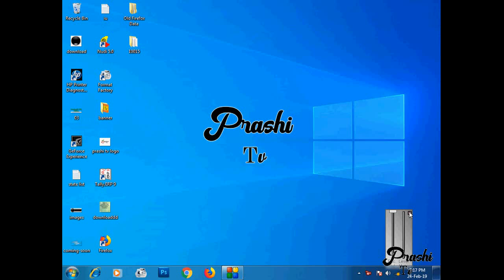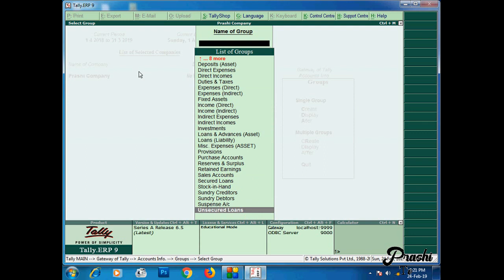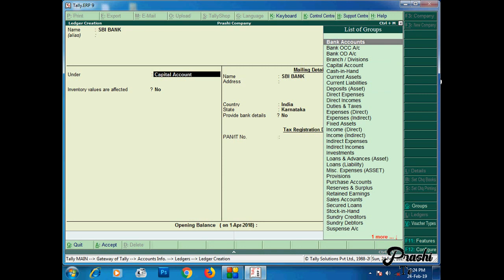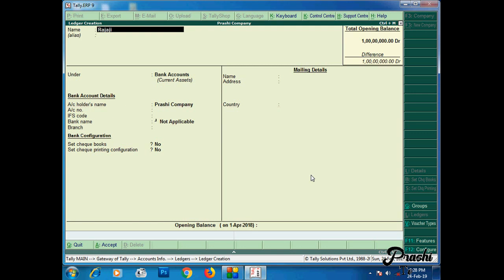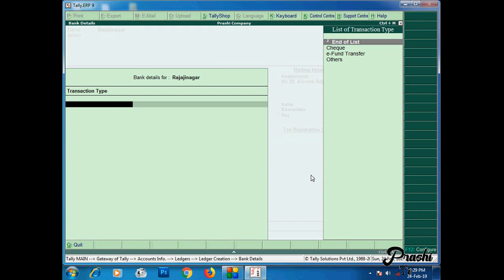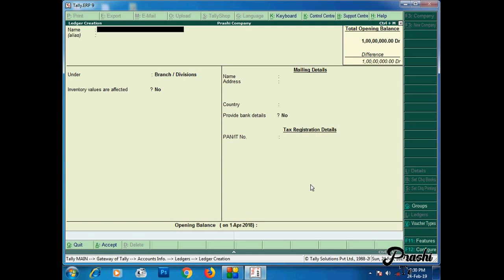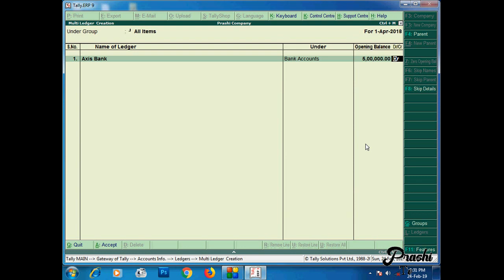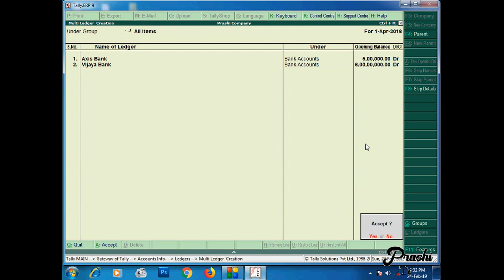Tally ERP 9 in kannada ಟ್ಯಾಲಿ ಇ ಆರ್ ಪಿ 9 ಈಗ ಕನ್ನಡದಲ್ಲಿ Part - 3